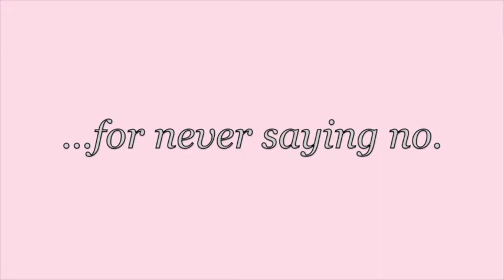DOH 2013 - Ratners